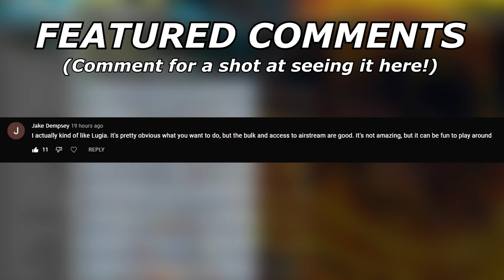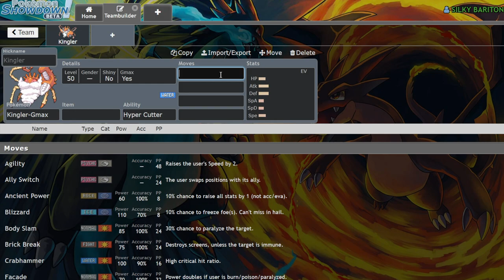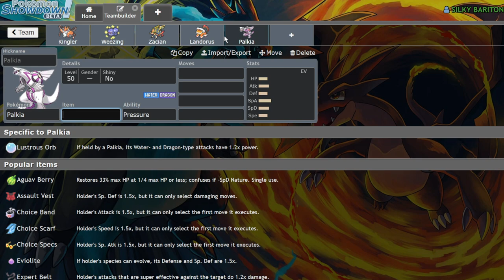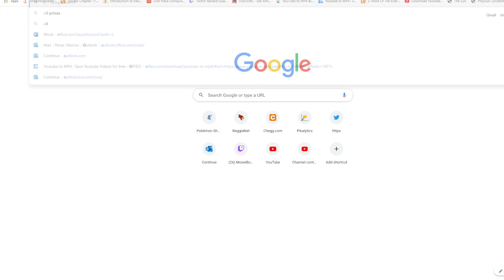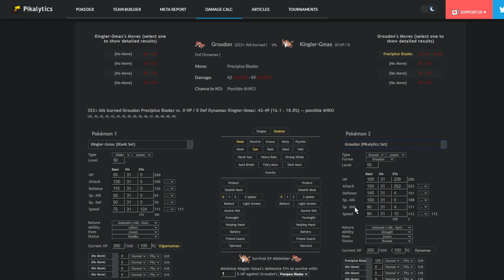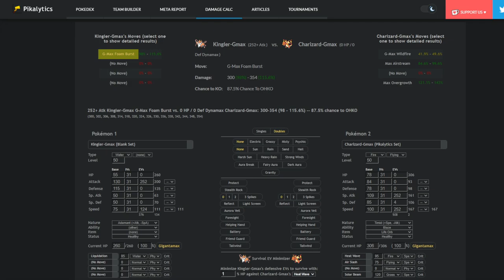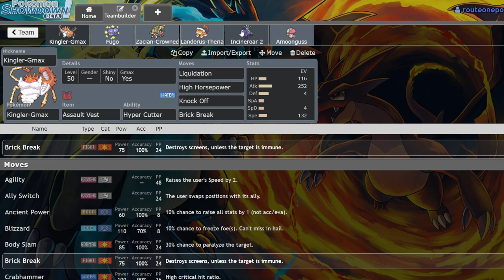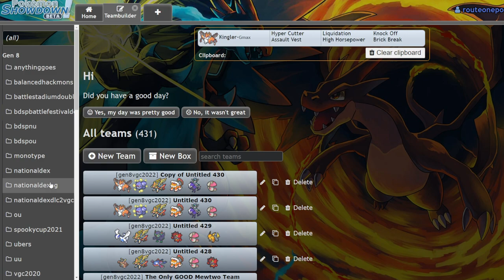We Made A BUSTED Calyrex Shadow Team! | Pokemon Sword and Shield VGC 2022 Showdown Live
They said it couldn't be done.

TIMESTAMPS:
0:00  - Teambuilder
17:07 - Using the team

5. Download and install OBS Streamlabs with my